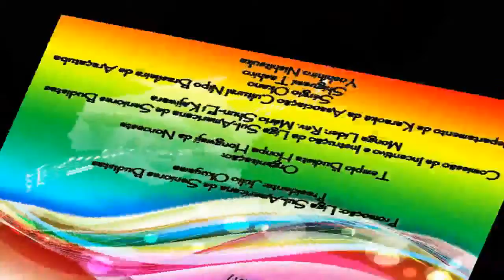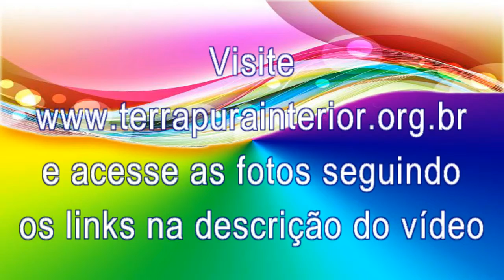53 Yoko Tho - Yawara - Ourinhos - Kōhaku Utagassen Seniores Budistas – Araçatuba – 2015